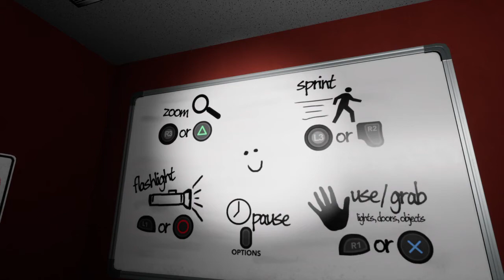Emily Wants to Play Too Ps4 German *01* Nicht nett...gar nich nett